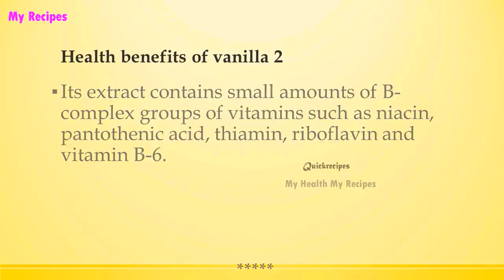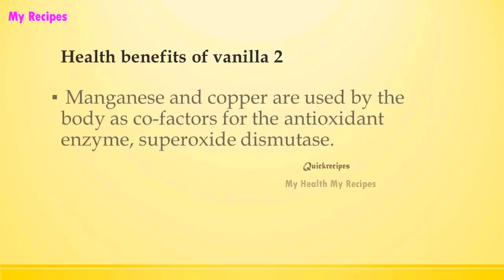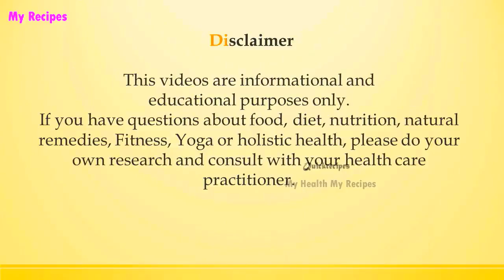Health benefits of vanilla 2 | HEALTH BENEFITS OF SPICES | MY HEALTH